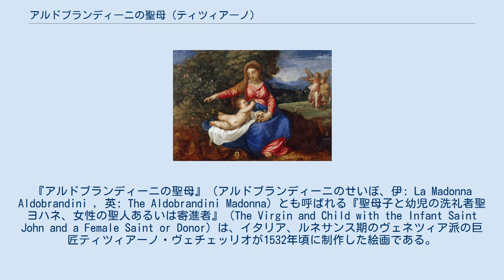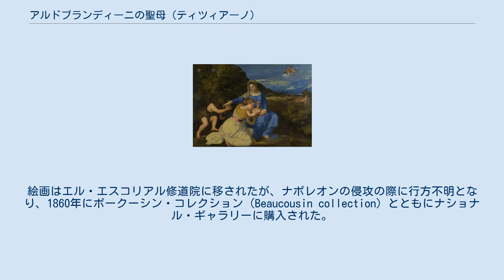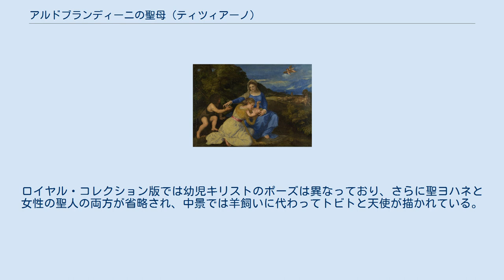アルドブランディーニの聖母 (ティツィアーノ)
『アルドブランディーニの聖母』（アルドブランディーニのせいぼ、伊: La Madonna Aldobrandini , 英: The Aldobrandini Madonna）とも呼ばれる『聖母子と幼児の洗礼者聖ヨハネ、女性の聖人あるいは寄進者』（The Virgin and Child with the Infant Saint John and a Female Saint or Donor）は、イタリア、ルネサンス期のヴェネツィア派の巨匠ティツィアーノ・ヴェチェッリオが1532年頃に制作した絵画である。
油彩。
またフィレンツェのピッティ宮殿とフォートワースのキンベル美術館、イギリスのロイヤル・コレクションに工房作が所蔵されている。
 聖母マリアは幼児キリストを抱き締めている女性とともに我が子をあやしている。
画面の左に座った洗礼者聖ヨハネは前傾姿勢で左手をつき、キリストに花と果実を捧げるべく右手を伸ばしており、聖母は右手を伸ばしてそれを受け取ろうとしている。
画面右の中景では羊飼いが多くの羊たちを連れて歩いており、その上空では雲の上から天使が彼らを見下ろしている。
聖母たちの背後には緑の木々が美しく生い茂り、遠景には青空が広がっている。
ティツィアーノはジョヴァンニ・ベッリーニやジョルジョーネのように、宗教的主題を牧歌的な風景の中に描いているが、『新約聖書』のエピソードが表現されていると考えた場合、いくつかの混乱が見られる。
中景の羊飼いと空の天使は「ルカによる福音書」2章で語られている羊飼いへの告知を暗示し、キリスト生誕を示唆している。
しかし果実と花を贈る洗礼者聖ヨハネの存在はエジプトへの逃避途上の休息の場面により相応しいが、一般的なエジプトへの逃避途上の休息で描かれる聖母の夫であるナザレの聖ヨセフの姿はない。
むしろこれは『聖書』の特定の場面を描いているのではなく、発注主の私的な信仰に合せてキリストの生涯から選択された要素を組み合わせたものと考えられる。
 ティツィアーノは珍しいことに、聖母の衣装を伝統的な赤と青の配色ではなく、青のみで描いている。
これは赤色が背景の青空とうまく調和しないことを考慮した結果と思われる。
キリストを抱いている女性は腕が描かれておらず、女性がキリストをどのように支えているかはっきりしない。
この女性は女性の寄進者ないし聖人、特にアレクサンドリアの聖カタリナと考えられているが、聖人であることを明示するアトリビュートを所持していない。
 ナショナル・ギャラリー所蔵の絵画はいくつかあるヴァリアントの最初のものであり、その後に続く数十年で慣行となったティツィアーノの工房での複製制作の初期の例である。
署名と1533年の日付は修復によって失われたが、ティツィアーノ本人によるものではなかった可能性がある。
保存状態は一部を除いて極めて良好である。
画面左に画布が追加されて画面が拡張されている。
 本作品と思われる絵画の最初の記録は1532年までさかのぼる。
この年、マルカントニオ・ミキエルはヴェネツィアのアンドレア・オドニ（Andrea Odoni）の邸宅でティツィアーノが描いた「風景の中の聖母子と幼児の聖ヨハネおよび女性の聖人」の絵画を見ている。
その後、絵画は1603年に作成された枢機卿ピエトロ・アルドブランディーニの莫大な財産目録に記録されており、おそらくナポリのメディーナ・デ・ラス・トレス公爵がイタリアからスペインに持ち帰り、フェリペ4世に贈った絵画に含まれていた。
絵画はエル・エスコリアル修道院に移されたが、ナポレオンの侵攻の際に行方不明となり、1860年にボークーシン・コレクション（Beaucousin collection）とともにナショナル・ギャラリーに購入された。
 フィレンツェのピッティ宮殿とフォートワースのキンベル美術館は、おそらく同じカルトンをもとに制作された工房作のヴァリアントを所蔵している。
英国のロイヤル・コレクションもやや小さいサイズのヴァリアントを所蔵している。
本作品とこれらの3点の絵画は密接に結びついており、聖母マリアのポーズは繰り返しとなっているが、いくつかの要素が変更されている。
ピッティ宮殿版では女性の聖人がアレクサンドリアの聖カタリナとして明確に描...